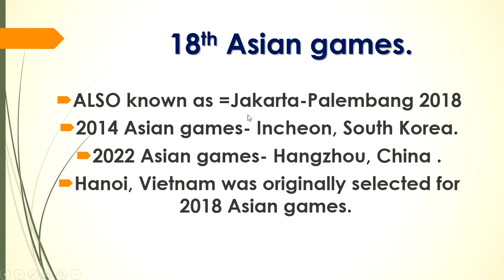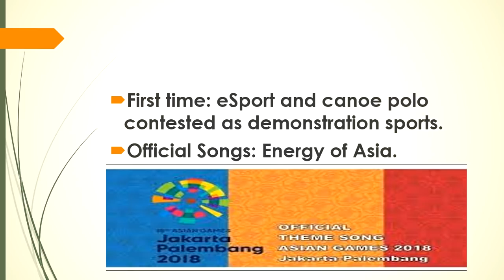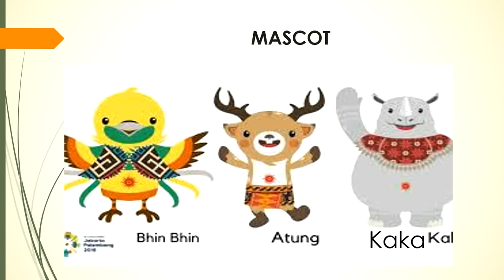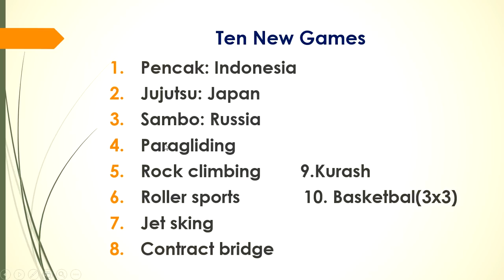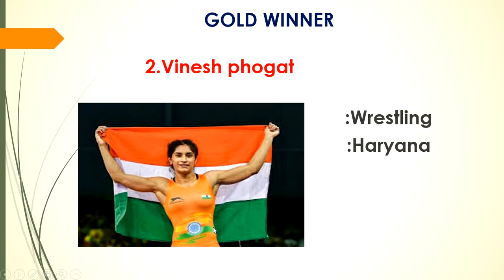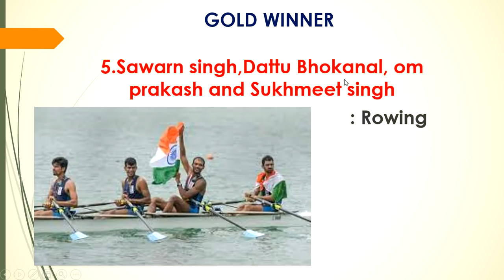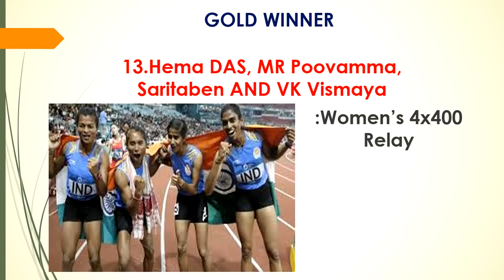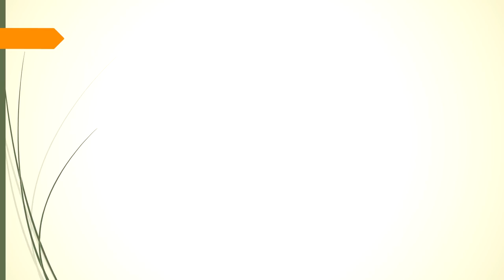Asian Games 2018 complete analysis, winner list, important questions for exam.